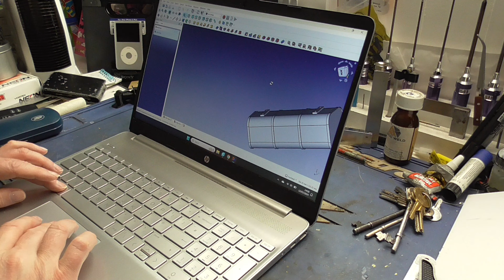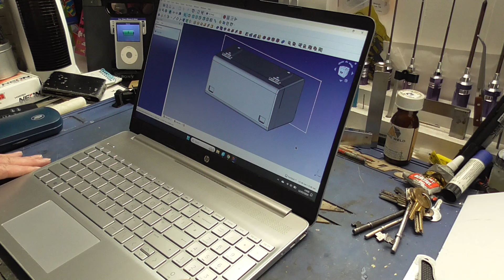I cannot Afford a Cross RC XX10 T-Rex so I'm Building the Dinky Dino - More Base Parts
Been using CAD more, made a fuel tank and side boxes for the Dinky Dino.
This video is for 14 years old and older. These Rc vehicles are dangerous as there are fast moving parts and hot parts that can burn.